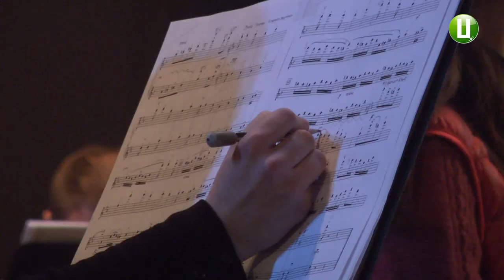Академічний симфонічний оркестр Хмельницької обласної філармонії готується до гастролей у Австрії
Академічний симфонічний оркестр Хмельницької обласної філармонії готується до гастролей у Австрії. Зараз музиканти спеціально готують нову програму під керівництвом диригента з Австрії, Парвіза Ях’яві. Її  презентуватимуть у Відні.